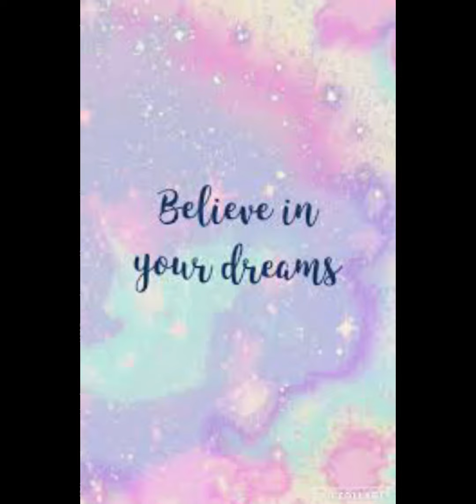My CapCut video